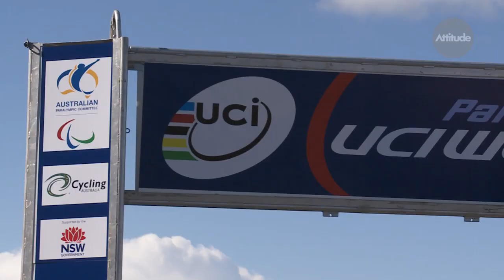Trailer: Kiwi Paralympic Cyclists Preparing for London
New Zealand's cycling team is looking sharp and expectations are high for a swag of medals at the 2012 London Paralympics, So the pressures on to gain crucial qualifying points at the UCI World Cup in Sydney.